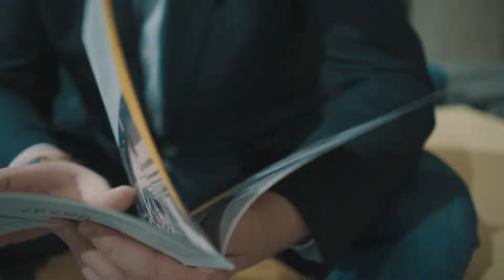Konstatējāt datu pārkāpumu? Ko darīt.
📍 13. martā Jaunā Teika, Teikums - uzzināsi par to, ko citi noklusē.
🔊 Mēs pastāstīsim, kā ir patiesībā – viss par un ap datiem, privātumu un reputāciju.

📘 Datu valsts inspekcija aktualizēs, kā tiek izskatīti paziņojumi par apstrādes pārkāpumiem.
📒 Katrīne Pļaviņa par to, kā rīkoties, ja ir konstatēts pārkāpums. Ieteikumi un labā prakse.
📕 Edijs Tanons runās par proaktīvu rīcību datu aizsardzībai.
Kā zināt, ka atslēgas uz uzņēmuma datu bāzi ir tikai darbiniekiem?
📙 Vīlands Associates zinās stāstīt, cik liela nozīme ir reputācijas jautājumiem.
📗 Jānis Zuļķis Līgumi ar apstrādātājiem: RIMI Latvija pieredze.